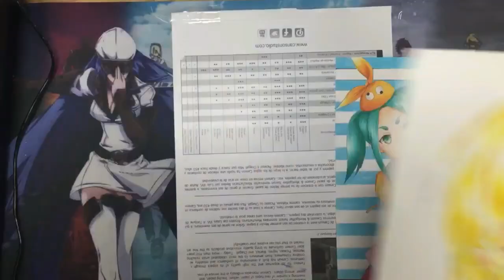Drawing Misaki Shokuhou (食蜂 操祈) from A Certain Scientific Railgun (とある科学の超電磁砲)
So recently, im increasing more content on my channel and yet i dont want to post more than 2 video per week. So ill let you guys decide which will be post this week. Skin coloring tutorial or Q&A,  ~

Every video that gets over 140 (10% subs) likes within a month, i will do give away as a bonus